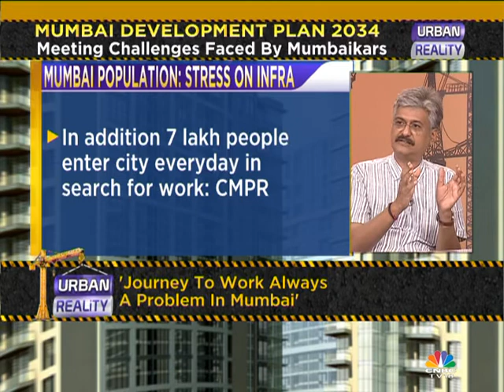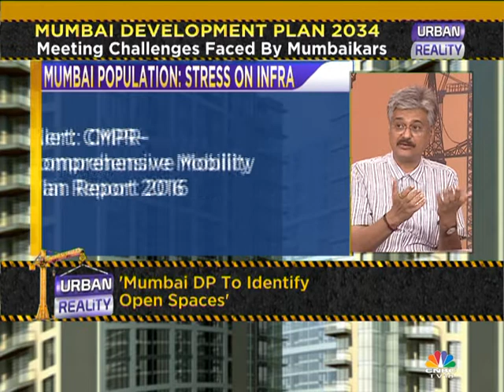URBAN REALITY EP 78: CAN MUMBAI DP 2034 RESCUE THE CITY? (SEG 2)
Has the Mumbai Development Plan 2034 done enough to save Mumbai's over-stressed infrastructure from a complete collapse? We discuss on Urban Reality this week.